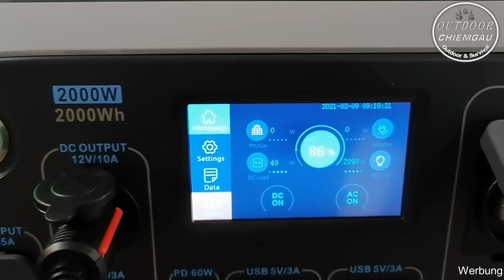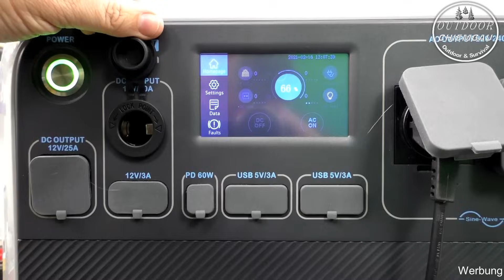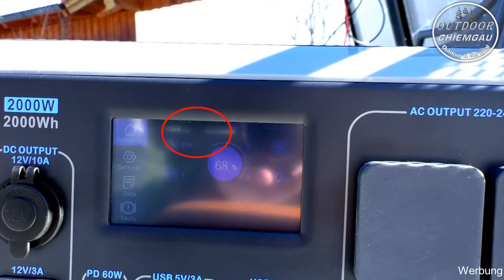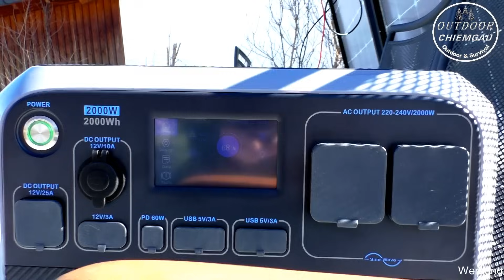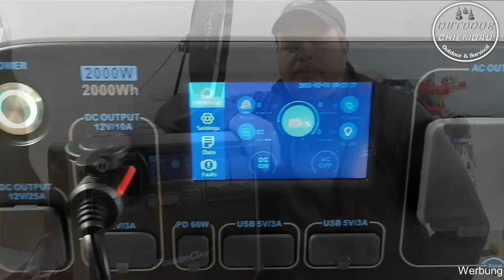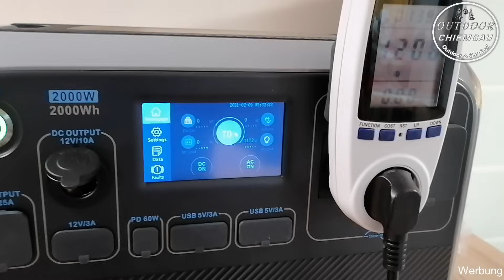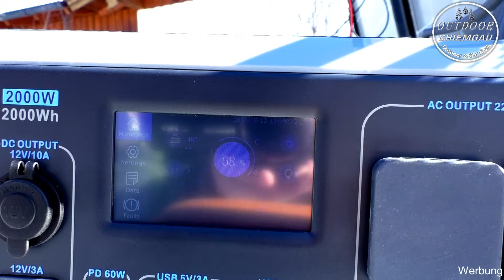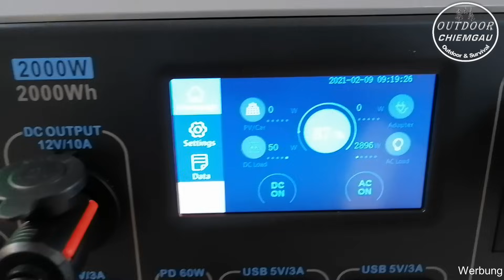PowerOak AC200P Test- Was kann die Powerbank die diesen Name wirklich verdient? Notstrom Blackout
Eine Alternative zu einem Stromaggregat? Was kann das neue Kraftpaket die PowerOak (Bluetti) AC200P Powerbank. Ist die für einen Stromausfall geeignet? Für einen Blackout? Also Stromspeicher für eure Hausphotovoltaik? Kann man damit im Blackoutfall die Kaffeemaschine betreiben? ;-)

►Link zur Powerbank Poweroak Ac200P

Meine Lieblingsausrüstung:
► Isomatte Klymit
► Wasserfilter Elanwell: Elanwell WasserFilter mit Pumpe:
► Schlafsack Winter Snugpak Elite 4
► Schlafsack Sommer Snugpak Elite 2
► Hängematte Amazonas

Meine Filmausrüstung:
► Kamera: PanasonicHC-V777
► Drohne: JJRC X12
► Stativ für draußen, klein und leicht

Fotos: Pixabay